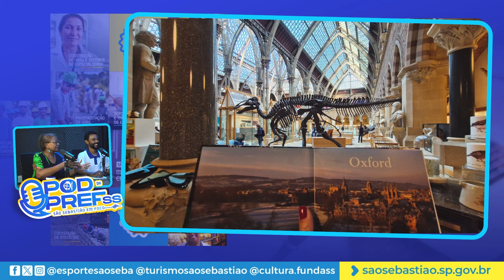#029 - Pod da PrefSS - Marta Braz, Maria Clara e Higor Matos falam sobre o intercâmbio em Oxford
Acompanhe o episódio #029 do nosso podcast, o Pod da PrefSS, com nossos convidados
Marta Braz (Secretária da Educação), Maria Clara Nogueira (estudante da EM Prof. Antonio Luis Monteiro) e Higor Matos de Moraes (estudante da EM Prof.ª Patrícia Viviani Santana)
Aproveite esse momento descontraído para o seu fim de tarde com os jornalistas Mara Cirino e Rafael César.